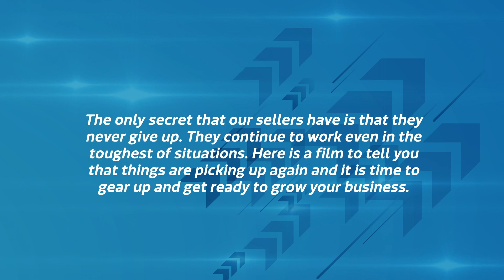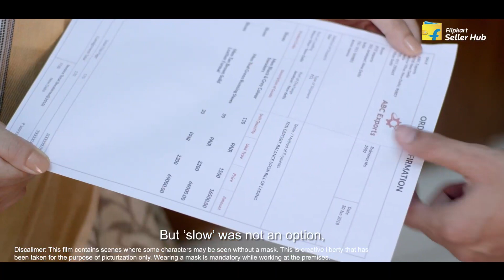Master Key 13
You kept working even in the toughest conditions and this Master Key is dedicated to all of you. It is a salute to your efforts and your dedication. Flipkart Seller Hub applauds your efforts and you have proved what it is to be a seller on Flipkart.

This edition is an attempt to thank you for your efforts, motivate you to get up again and start your businesses, and to tell you how you can grow in these times.

Watch this edition and let us know how you like it.